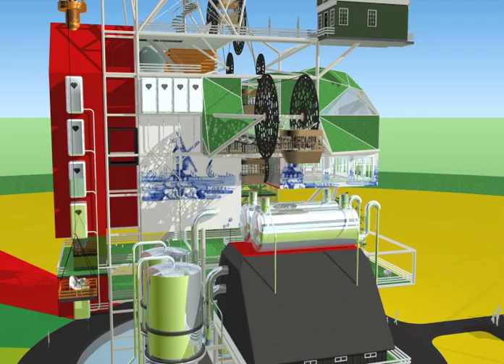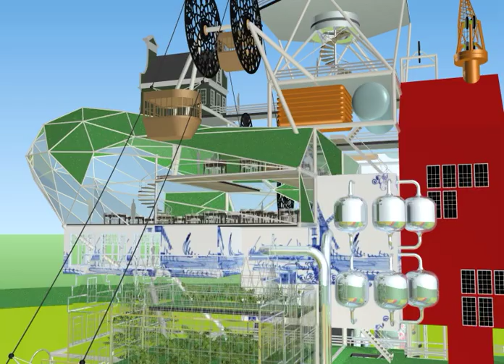Oogst 1000 Wonderland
Oogst 1000 Wonderland is a self-sufficient farm, restaurant, hotel and amusement park for 1,000 people per day. All food is produced in a self sustainable manner within the structure of Oogst. Oogst 1000 combines extreme fun with extreme usefulness, and as such, is the first example of ecotainment pushed to the limits.